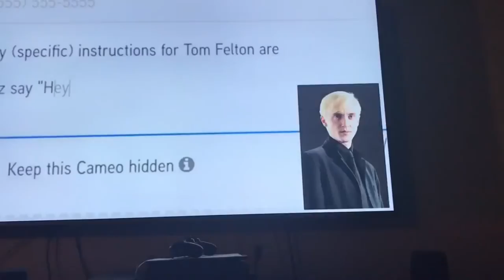One Year Of Friendship Vlog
Me and Billy have been friends for a whole year today! Here is a vlog celebrating it and showing my niece being cute and my final dentist appoitment